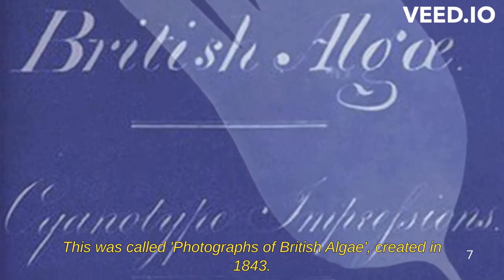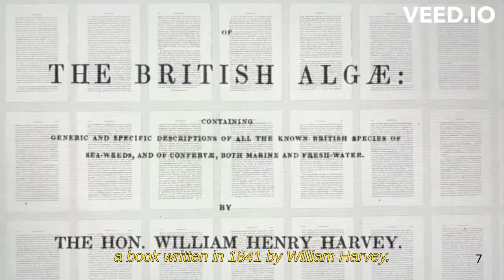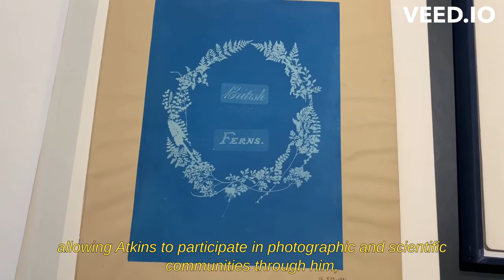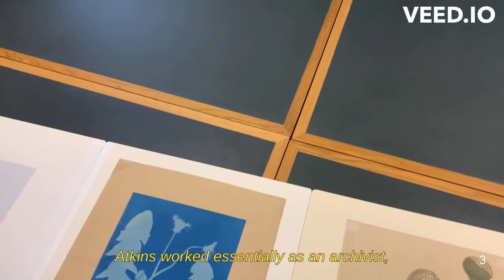The Cyanotypes of Anna Atkins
In this video, I explore the work of Anna Atkins, an English botanist and photographer who created the first ever photo book.